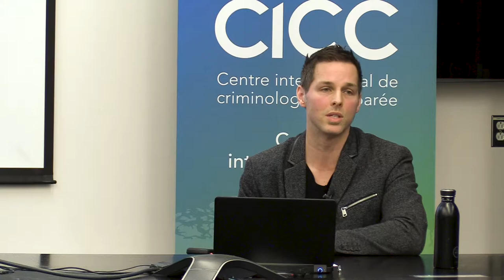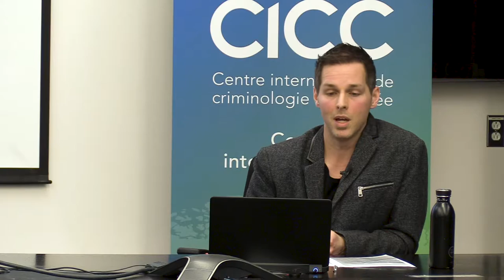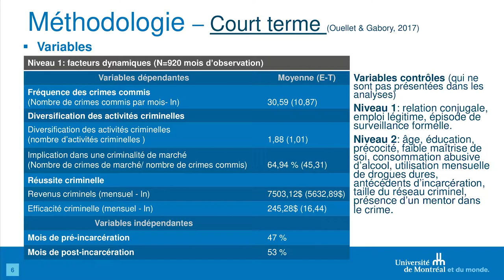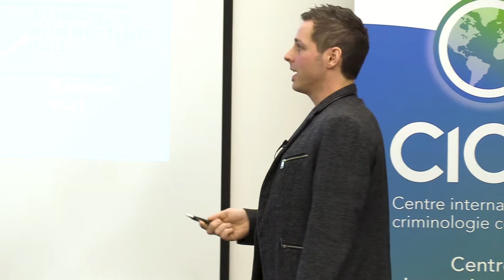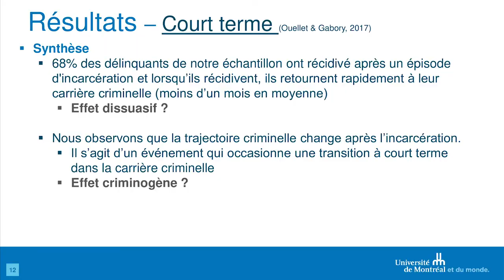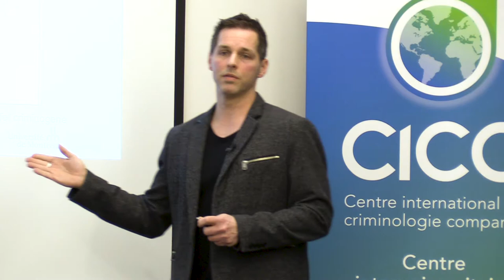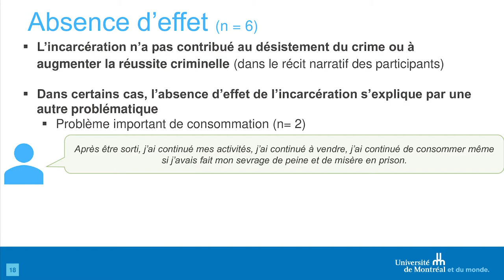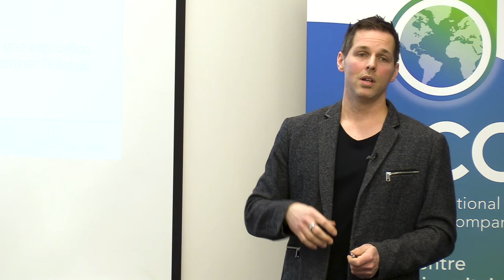Conférence de Frédéric Ouellet - La prison est-elle l’école du crime ?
La prison est-elle l’école du crime ? L’effet à court et à long terme de l’incarcération sur la trajectoire criminelle.

Conférence de Frédéric Ouellet, professeur à l'École de Criminologie de l'Université de Montréal et chercheur au CICC et à TRAJETVI, le 12 mars 2020 à l'Université de Montréal.